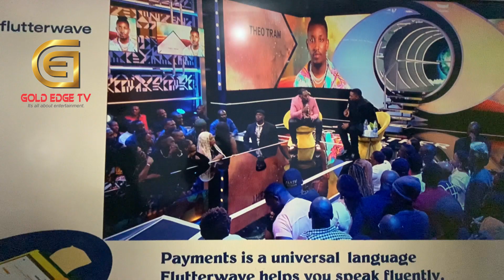SANTHEO EVICTED FROM BBTITAN: YHEMI IS WORRY OVER KHOSI